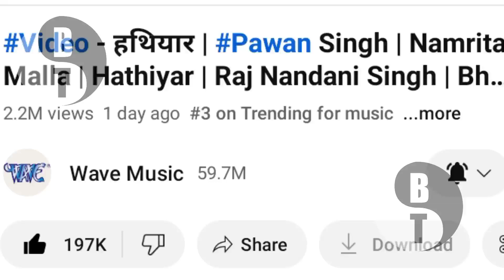बोलती हुई बंद Pawan Singh Hathiyar 1No trinding